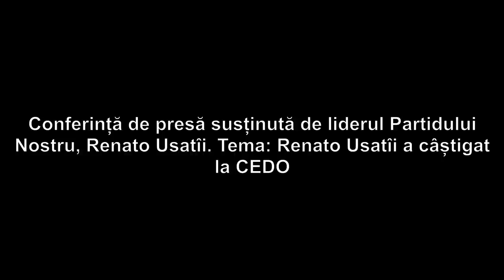Conferință de presă cu tema „Renato Usatîi a câștigat la CEDO”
Conferință de presă susținută de liderul Partidului Nostru și primarul municipiului Bălți, Renato Usatîi, cu tema „Renato Usatîi a câștigat la CEDO”